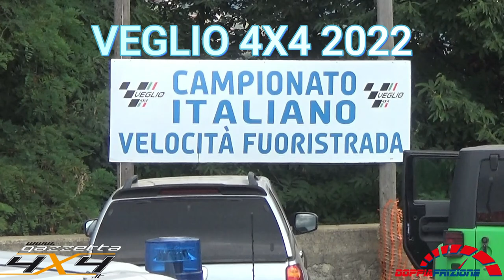TEAMGAZZETTA Al Veglio 4X4 2022